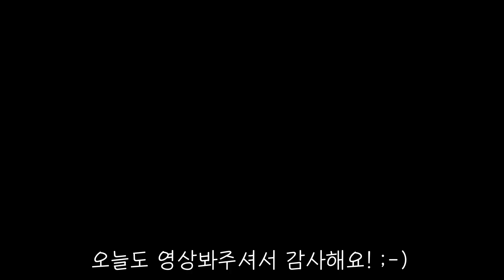이시국에 또 비행기타고 독일로 출국 🇩🇪/ 5개월만에 만난 한독커플/ 독일입국방법/한독커플 독일 입국 방법공유합니다/ 독일입국질문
안녕하세요 🙋🏻‍♀️
드디어 영상을 올리네요 :)
그동안 영상을 못올린 이유가 독일 오는 준비를 하느라 정말 머리가 터질거 같았어요 !
이제 독일 생활 영상으로 돌아올게요 🙋🏻‍♀️